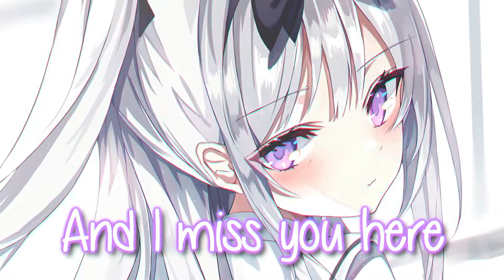♪Nightcore♪ → Now You're Gone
(つ✧ω✧)つ ♪Nightcore♪ → Now You're Gone
» Song: Master Blaster & Norda - Now You're Gone
» Support artist - Master Blaster: